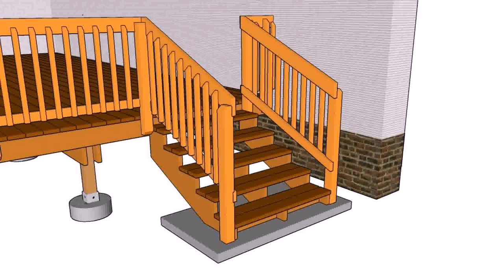Exterior Stair Railings Design (see description)